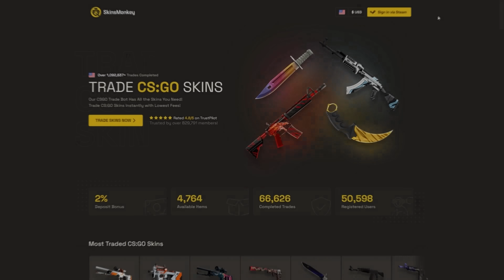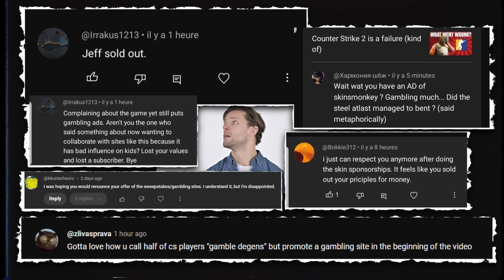Playing CS2 Premiere Mode be like:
Remember when CS was Wholesome? Feels like a while ago..